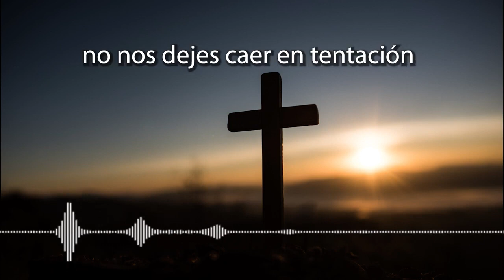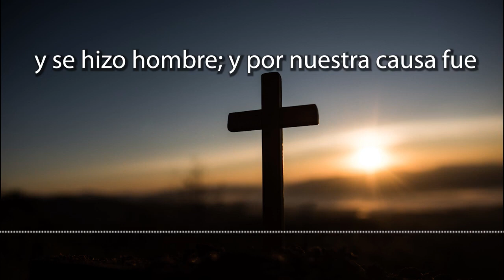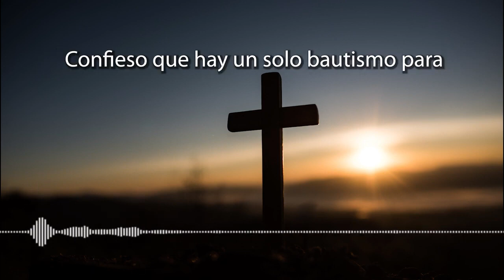CORONILLA A LA DIVINA MISERICORDIA DE HOY